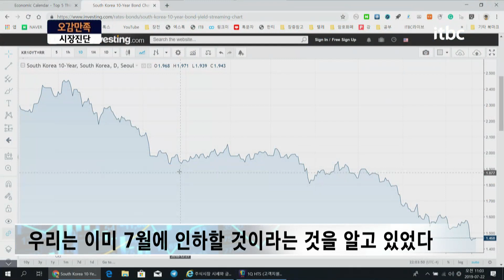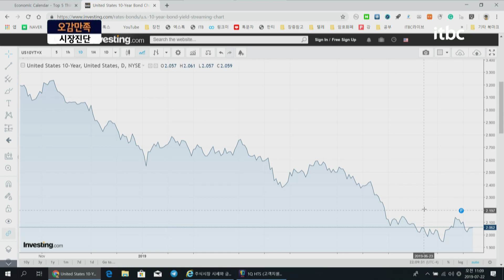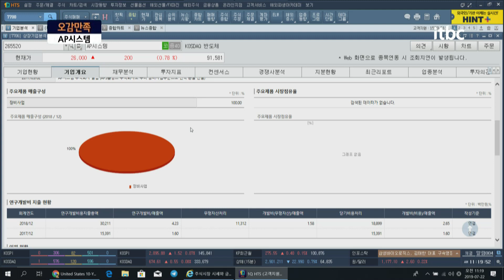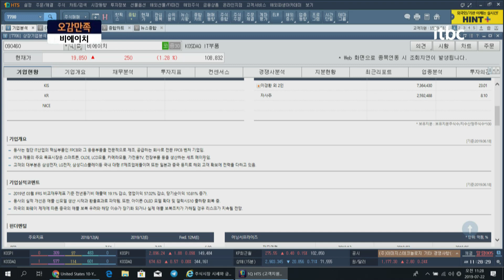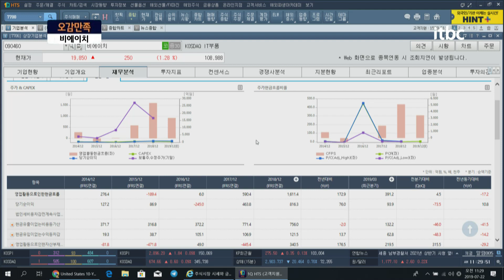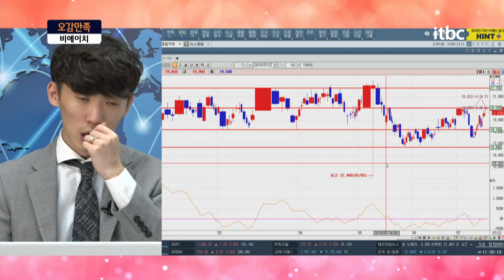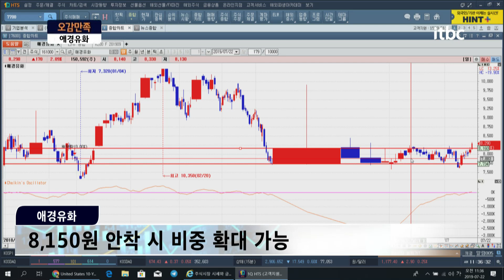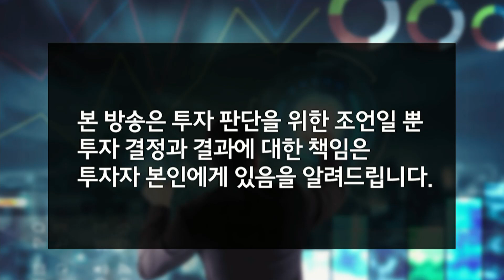참의원선거 결과 발표 후 시장 흐름은? 기준금리인하 AP시스템 비에이치 애경유화 │ 오감만족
생방송 오감만족, 매일 오전 11시 On-Air! ♥️구독/좋아요/알람/필수♥️

ㅡ

⊙ 일본의 참의원선거 결과 발표! 우리 시장 영향은?
오늘의 종목! AP시스템, 비에이치, 애경유화에 대해 알아봅시다!

ㅡ

⊙ itbc와 소통하는 방법
1. 카카오 플러스친구 추가!
2. 투자 고민 내용 접수!

ㅡ

ㅡ